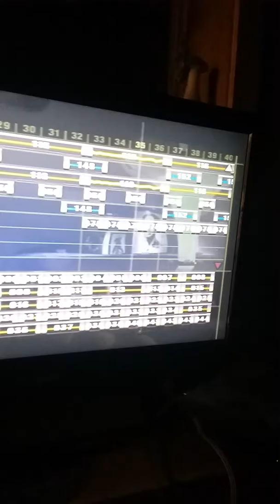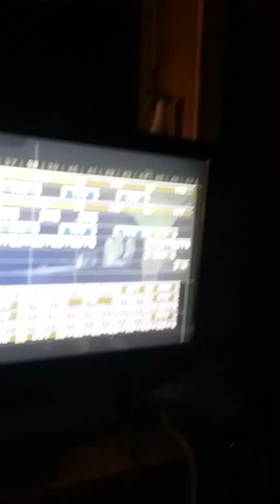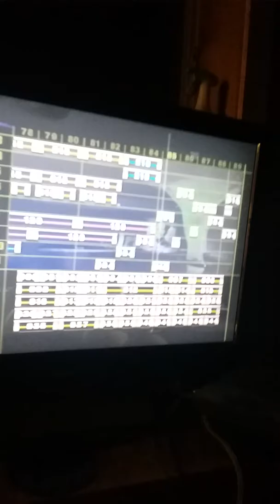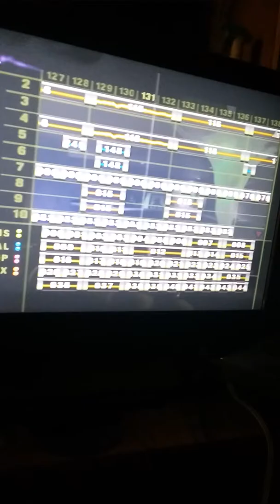Ejay clubworld outerspace